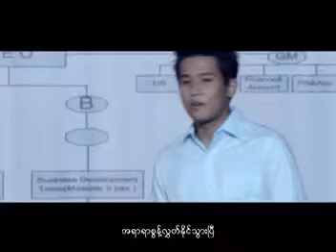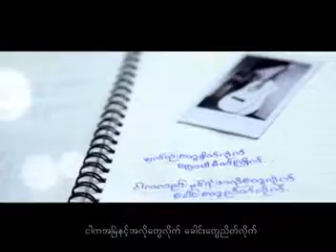thein naing htay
I live in Tesu